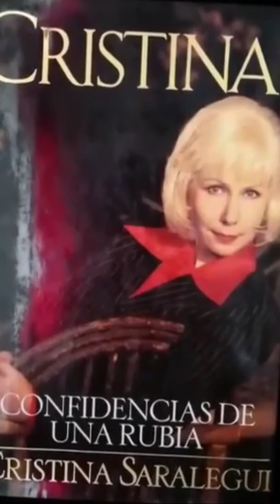El gran FRACASO de Cristina Saralegui